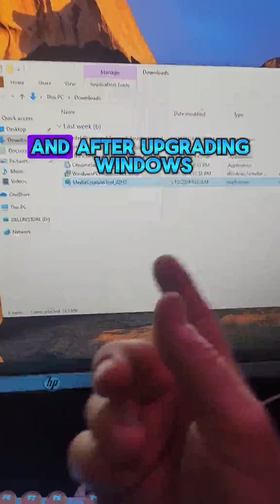Free 11 Windows Upgrade Yes, you can still upgrade from windows 8 to Windows 10 and upgrade to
Free 11 Windows Upgrade Yes, you can still upgrade from windows 8 to Windows 10 and upgrade to Windows 11 absolutely free as of the date of this video. Download and run the Microsoft Windows Media Creation tool and get that upgrade in before Microsoft ends the free program.

Networking • Low voltage • Scripting • PC repair • Wi-Fi
I would ask for a follow, but it's up to you, if you like tech content...